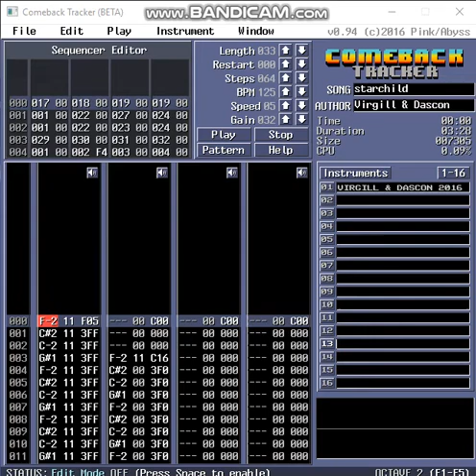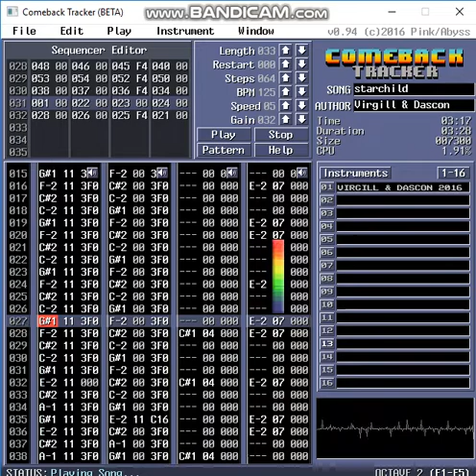Virgill & Dascon - Starchild (chiptune)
Starchild by Virgill & Dascon 2016
Conversion for "Comebacktracker"
Tracker done by Pink / Abyss.  I love it!